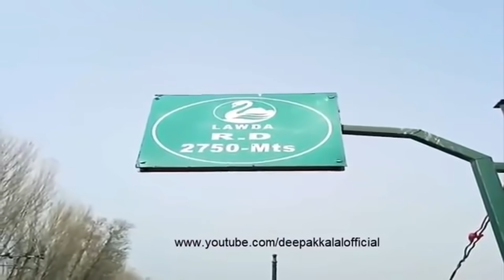Pakistani Media is Funny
This video is about pakistan news channels, pakistani media, pakistani news channels.
Join our subreddit and post memes and other content that you want me to include in the next subreddit video

This video is only for entertainment and informational purpose.